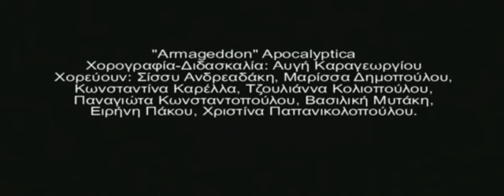Armageddon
Armageddon ΠΑΡΑΣΤΑΣΗ 30 ΙΟΥΝΙΟΥ 2011 -ΣΧΟΛΗ ΜΠΑΛΕΤΟΥ ΒΟΥΛΑ ΡΟΥΤΣΑΚΟΥ